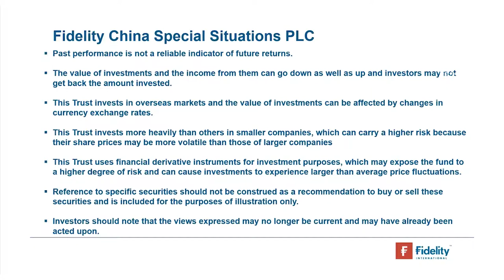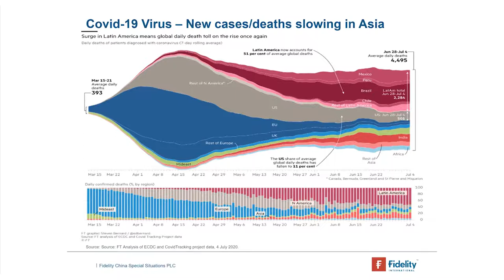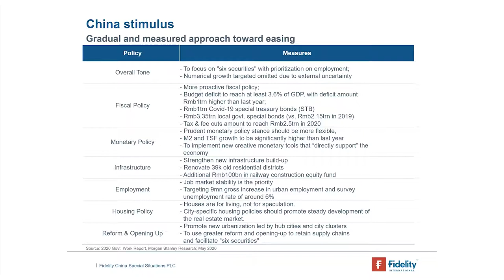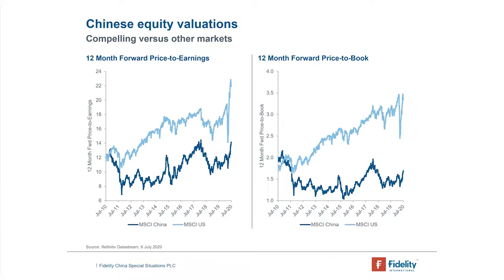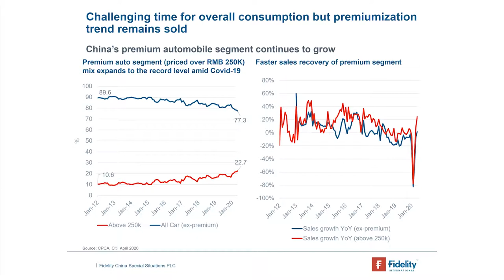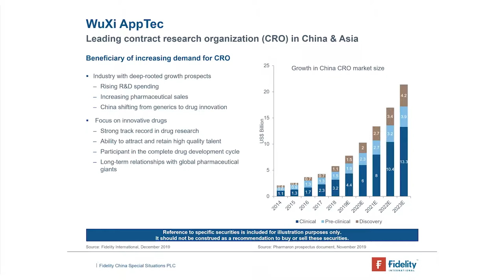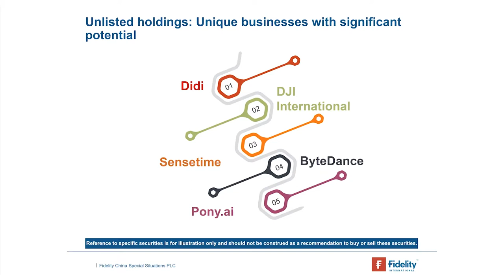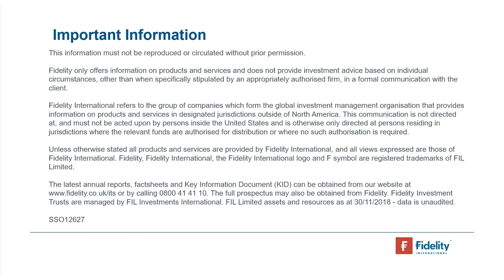Fidelity China Special Situations - AGM Presentation - Dale Nicholls (Portfolio manager)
What makes FCSS different?

•             Portfolio focused on China's domestic opportunity.
•             Core new China areas - small and mid-sized enterprises.
•             Unlisted holdings - unique businesses with significant potential.
•             Actively using the investment trust structure.
•             Board aims to continue annual dividend growth.